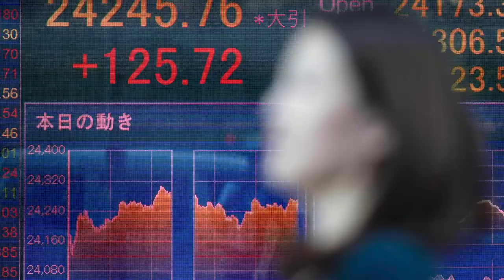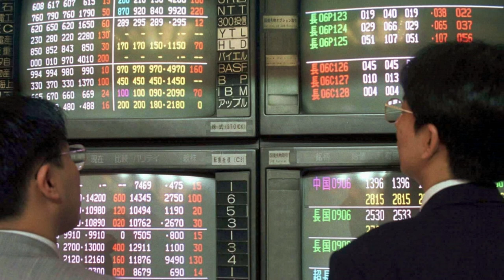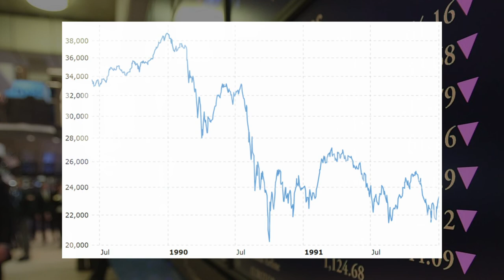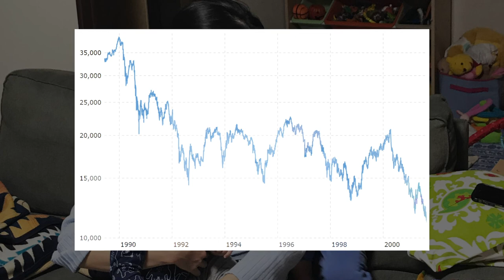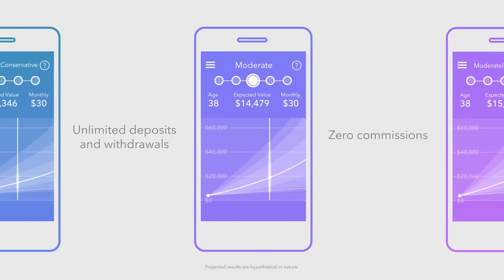1990s Japanese Economic Crisis!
The checking account offers real-time roundups to your investment account, mobile check deposits and access to more than 55,000 fee-free ATMs around the world. It requires no minimum balance, but pays no interest rate.

✩ References ✩

Executive Producer: Shane Wright
Content Creator: Tyal Prince